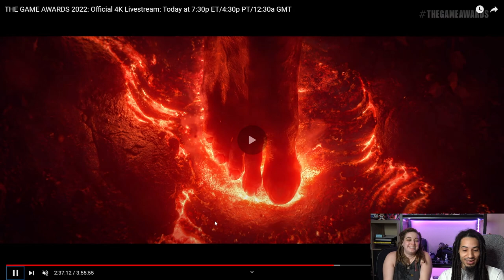Diablo 4 Release Date Trailer Reaction - INSANE HYPE!!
Ash & Don's reaction to the Diablo 4 release date cinematic trailer from the 2022 Video Game Awards. Our initial reaction to the live segment wasn't recorded and I was hysterical anyway - I was not making any sense as my brain and body were overloaded with emotion

Thank you so much! See you in Diablo IV !!